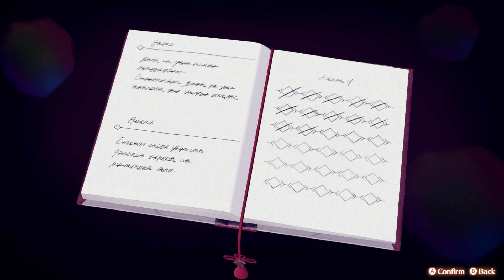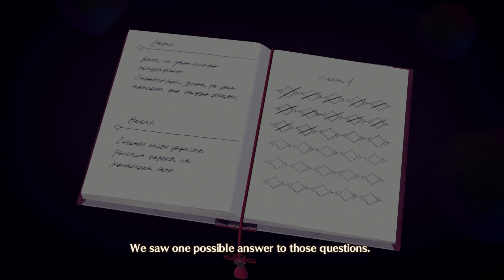Xenoblade Chronicle 3- Part 8 (Stream Footage)